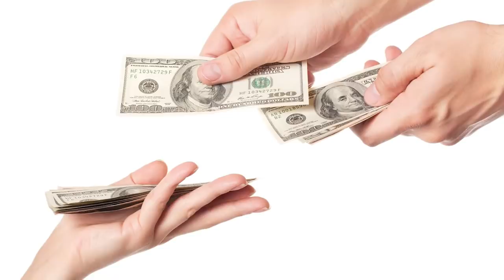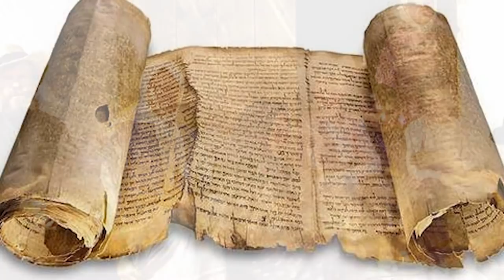Ten Unbelievable Mothers Of The World - دنیا کی 10 حیرت انگیز مائیں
Nothing is this world can be compared to the love of a mother for her child. In this video we will tell you about some mothers of the world who kind of almost sacrificed themselves just to save the lives of their children.

Rajo Devi Lohan
Lina Medina
Nadya Denise Suleman
Stacey Harold
Carolina Chirindza
Donna Simpson
Ines Ramirez
Omkari Panwar
Huang Yijun
valentina vassilyeva